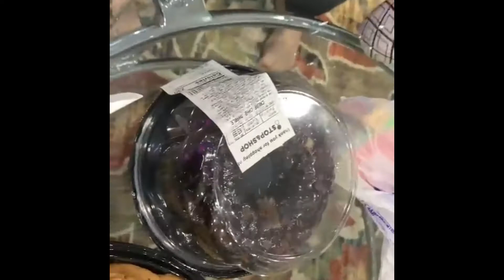Halloween dinner 2020 Pakistani American Desi vlog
Giveaway will end on December 2020 so if you enjoy my videos please consider subscribing and share with other don’t forget to make a comment under the videos so your name will be recognized for giveaway Thank you 😊